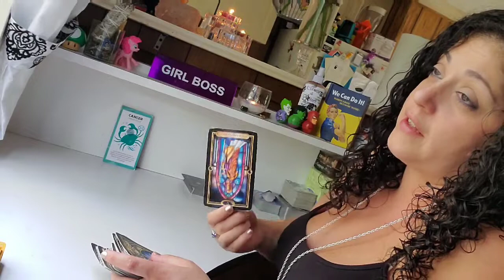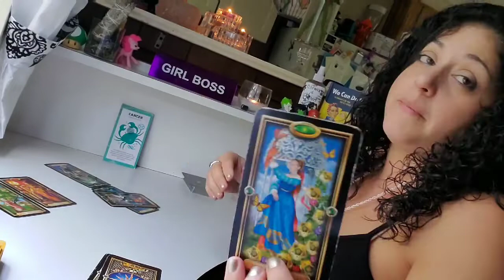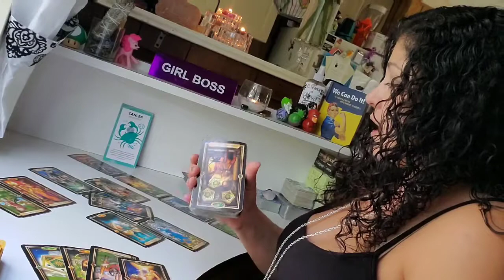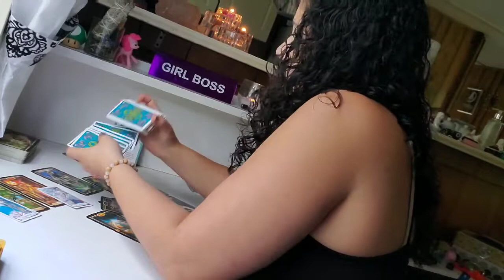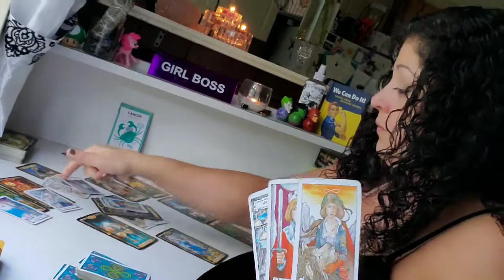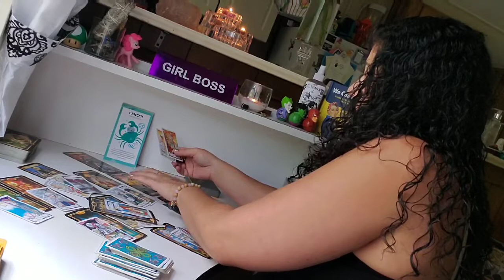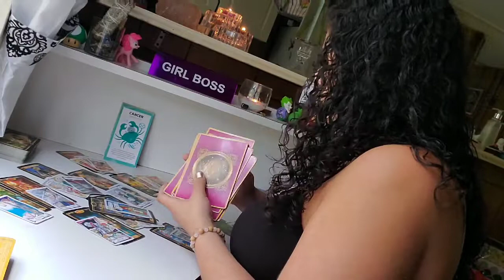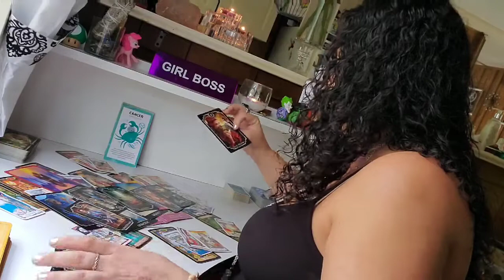VICTORY OVER 2 FACED PPL~CANCER LOVE MID SEPT 2019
Fire Fae Links

CURRENTLY NOT ACCEPTING PERSONALS, UNLESS ITS AN EMERGENCY!

I thank you for all the support and positive feedback I have received!! THANK YOU MY FELLOW FAIRIES!!!
I HOPE TO GROW THE FIRE FAE GARDEN SO LARGE THE LOVE WILL BE FELT AROUND THE WORLD!!

The MILF Chronicles presented By Fire Fae Tarot states that ALL opinions, views, beliefs, and anything else said on these videos are the expressed personal views of ME! I have not been paid for anything recommended materials that are expressed in any videos.

All videos, content, and information is derived from my personal studies and belief system, and not intended as a supplement to medical treatment and for entertainment only. Tarot readings are only refundable if not able to be provided to the querent within a timely manner after payment is received in full. Please note this is only to help spread love and does not dictate the future!

Oracle Decks
Romance Angels
Archangel Oracle
Wisdom Of House Of Night
Rebel Deck
Wild Spirit Animal Oracle Deck
Lenormand Fairy Oracle
Divine Doors
Language of Flowers

Tarot Decks
Mystic Fairy Tarot (My 1st Deck)
Miss Cleo
Centennial Smith
Everyday Tarot-Mini
Mini Waite Deck
Wild Unknown Keepsake Box n Deck
Witches Tarot
Glided Tarot
Dragon Tarot
Victorian Steampunk Tarot
Fairy Tarot (Seasons)
Zombie Tarot
Holographic Rider Waite
Astrology book

Misc. Items
Phone/Light Stand
Mini Tripod

Channels I love!!!(***My personal choices **)